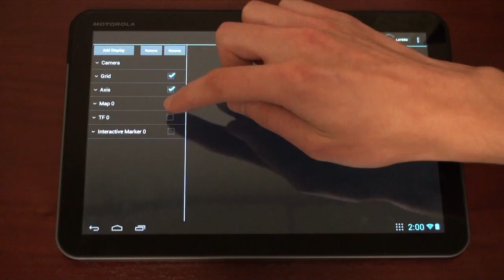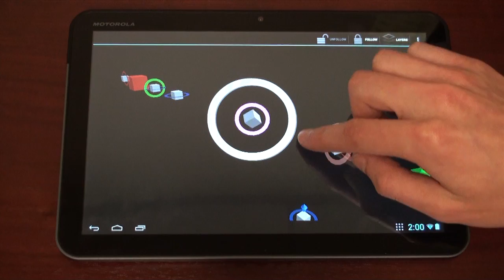Rviz for android